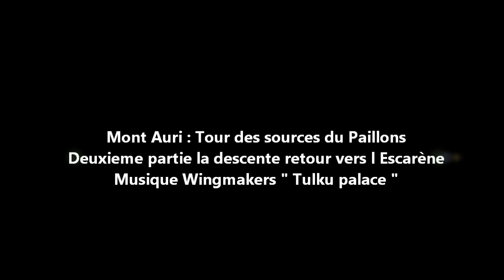Mont Auri Deuxieme partie Retour vers l Escarène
La descente retour vers l Escarène .
Deuxième partie de cette ballade avec des compagnons de sortie du forum VTT06 .
Quelques passages aérien, mais très roulant dans l ensemble, vu la saison présence de glace et givre sur le parcours .
Une trace sélectionné par Mikael sur la base d un fichier VTTour.fr